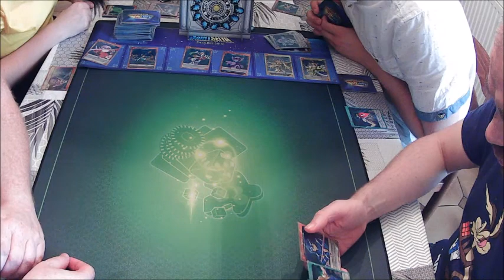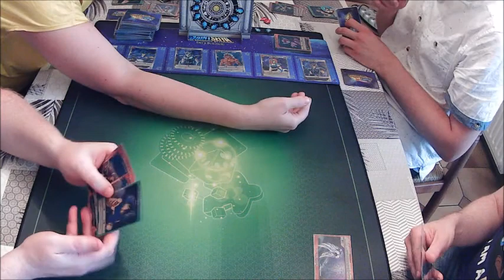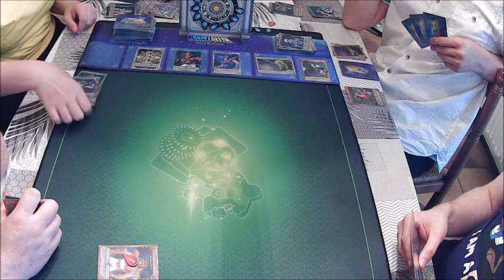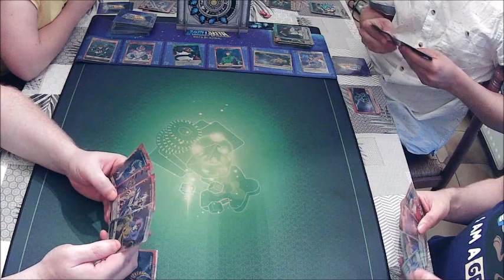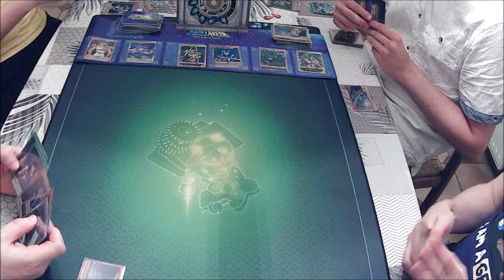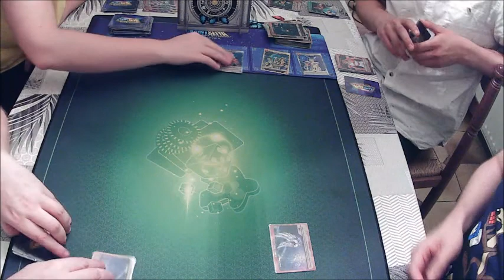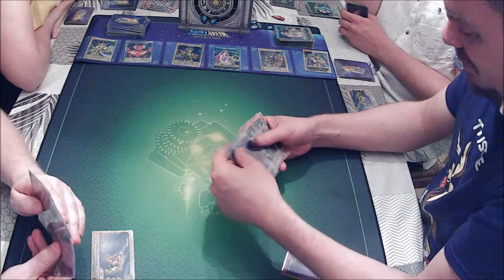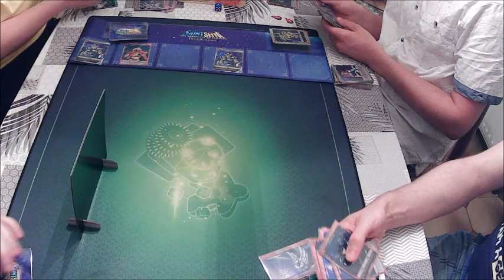[JDS] Saint Seiya Deckbuilding - 4 joueurs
Replay twitch du 02/08/2022.
Valeria Le Royaume - 4 joueurs